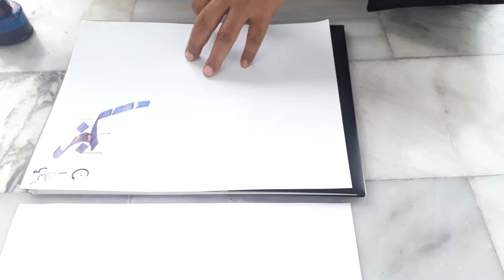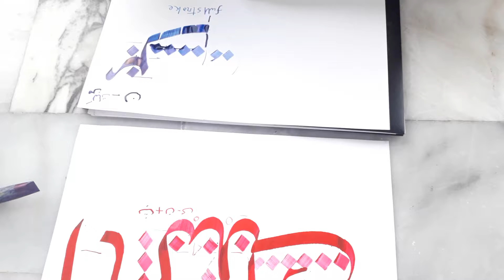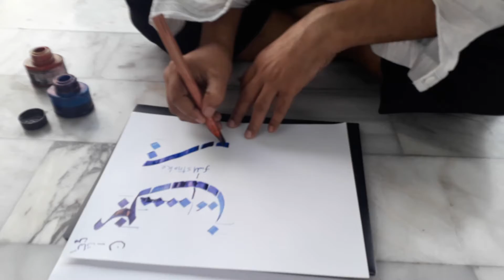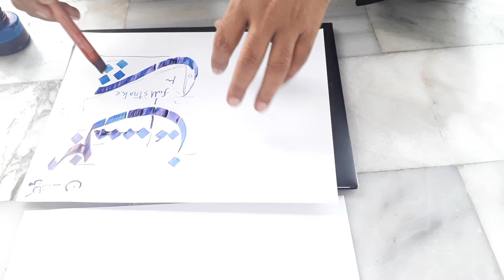How to write joint letter, part-2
Joining letter writting method.